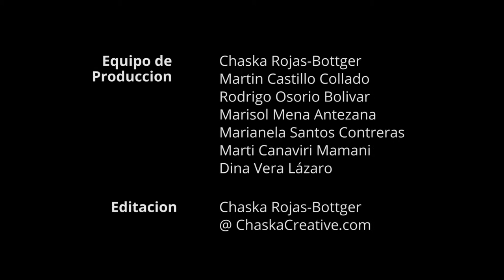Walter Panduro Ruiz - Bora